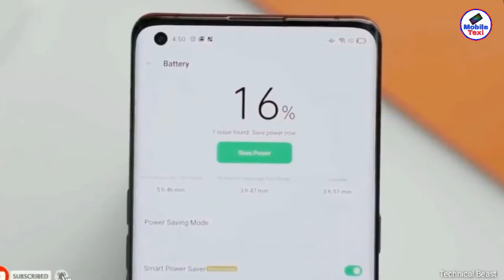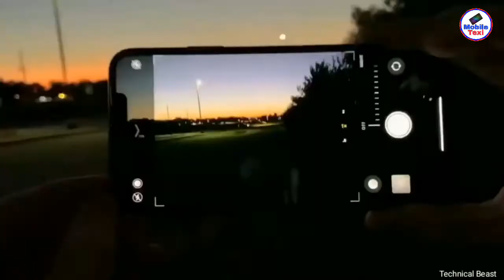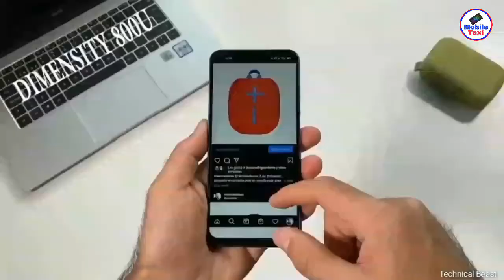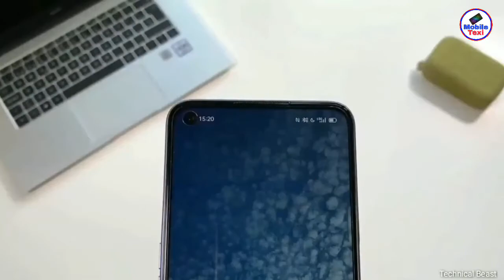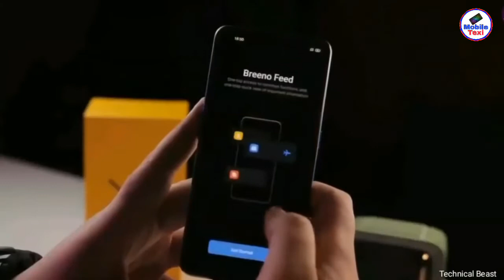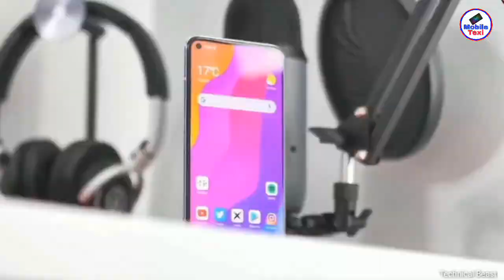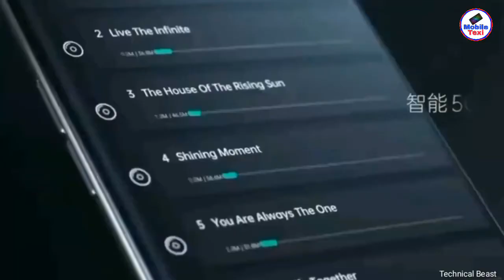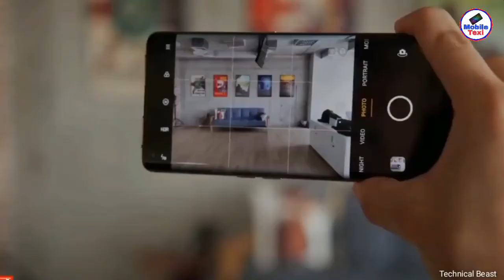new Best 5G Smartphone January 2021 5G Phones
Best 5G Smartphone January 2021 5G Phones